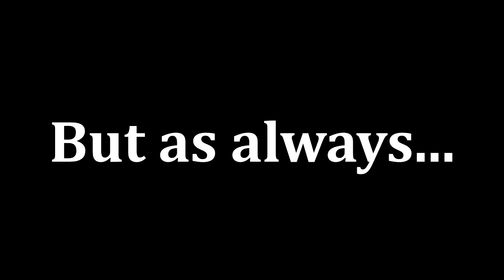Porsche Hypercup 4 | Porsche 718 Boxster S | 1:07.551 ET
This is my second TLE video, and my second ever Top 25 in an event like this! The lap was decent except for hitting the wall too often XD Enjoy!

Brig - Spoil